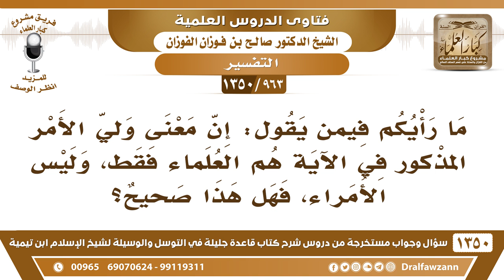[963 /1350] ما رأيكم فيمن يقول: إن معنى ولي الأمر المذكور في الآية هم العلماء فقط، وليس الأمراء؟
-[963 /1350] السؤال: ما رأيكم فيمن يقول: إن معنى ولي الأمر المذكور في الآية هم العلماء فقط، وليس الأمراء، فهل هذا صحيح؟
الجواب: هٰذَا من عنده هو، هٰذَا تفسير من عنده، أن أولي الأمر هم العلماء والأمراء كما سمعتم، بل أولو الأمر في ظاهره أنهم الأمراء، في ظاهره، لكن أهل العلم أهل أمر في العلم، وهؤلاء أهل أمر في السلطة.
للاشتراك في قناة الشيخ صالح الفوزان
أسئلة وأجوبة من شرح قاعدة جليلة ( 1350 ) مقطع

للاستفسار والإقتراحات والدعم
رئيس الفريق
لمشروع كبار العلماء